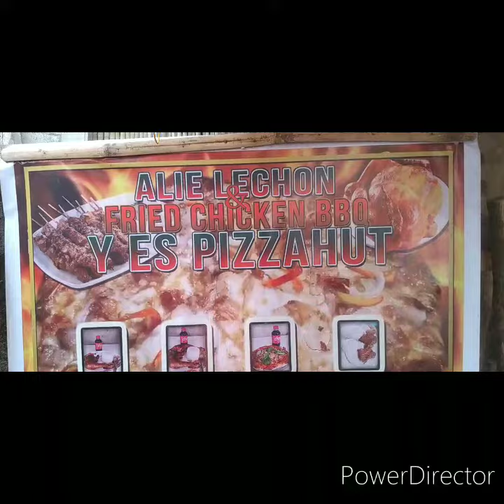I have a new Job at a small restaurant here by the side of the road